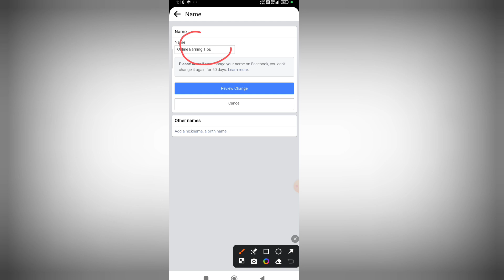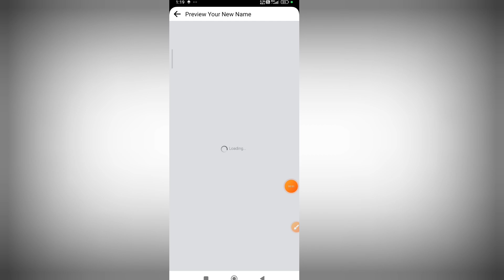Facebook page name change kaise karen | how to change Facebook page name 2024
Facebook page name change kaise karen | how to change Facebook page name 2024How to Change Facebook Page Name

How to change fb Page name 2024

How to change a Facebook page name on mobile

i can't change my facebook page name

How to change Facebook Page name on

Facebook page name Style
How to change Facebook name
Change Facebook Page URL
How to change Facebook page password
Facebook page name list
Update Facebook Page Name
Social Media Tips 2024
Facebook Tutorial
Facebook Page Management
Rename Facebook Page
Facebook Profile Update
Facebook Guide 2024
How to easily change your Facebook page name

Step-by-step Facebook page name change

2024 guide to renaming Facebook page

Facebook page name update tutorial

Changing Facebook page name tutorial
Viral Facebook Tips
Trending Facebook Tutorials
Must-know Facebook Tricks
Social Media Hacks
Latest Facebook Updates